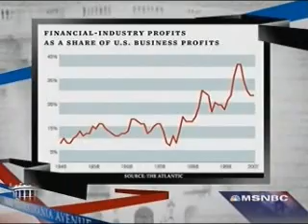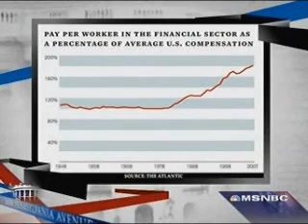Simon Johnson on Wall Street's Influence Over Washington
David Shuster talks to Simon Johnson on 1600 Pennsylvania Ave. about Wall Street's influence over the politicians in Washington DC.